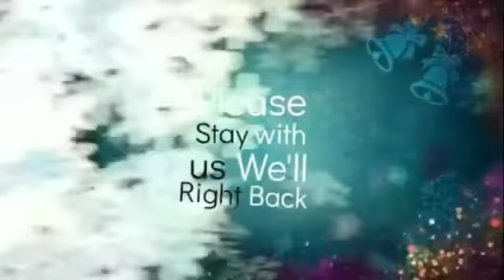Why you May Not Be Happy in that Relationship-Be Full Value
Why you May Not Be Happy in that Relationship-BefullValue is an innergrowth with osezuahelimihe focused on helping us attain self value before venturing into any relationship

Title: "Hananaye"
Composed, Performed and produced by
Collins Sampson and Akintayo for Osezuah Anthony Elimihe

To get the best of your marriage or relationship, this video argues, you must not be seekingvalue, or be devotedtofinding value in the other person, rather find the value in yourself.

So the idea here is stop lookingfortherightpartner, fix yourself, manageyourhumansystem in such a manner as to let go of old definitions of your life, extract yourself from the frequency of Anger by carrying yourself with forgiveness.

According to this video, forgiveness is a humanquality and it is intendedtoheal us more than it does the person we are forgiving. When we forgive and forget, we heal faster, because elevates us above the frequencyoftheinjury. Forgiving and forgetting is like removing the thing causing the problem in our relationship.

We are to decide how we live our lives, because therawmetrials to build our lives are within us. We can haveanewlife from today by making the best of this universe where the key to growth is the exchangeofvalues, and we have enough value in us when we realise that we are worthy, wealthy and healthypsychically.

If we will just tow the forgiving and forgetting line, focus on elevating our self value through a better sense of self, we would have placed ourselves in the position to sorttheproblem of our humanity and of our relationships